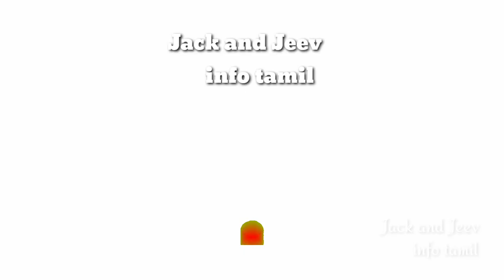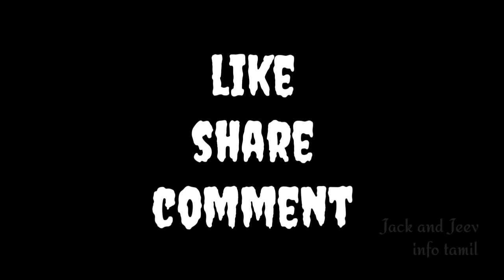Snakes | Most Beautiful Snakes in Tamil | snake video tamil | snake eating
INFO TAMIL

Watch videos on 1080p for better quality